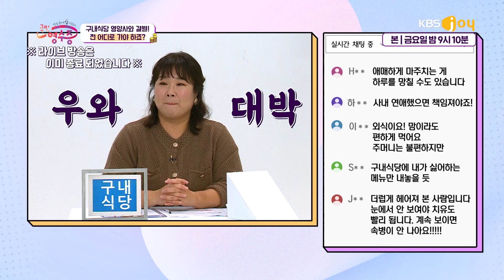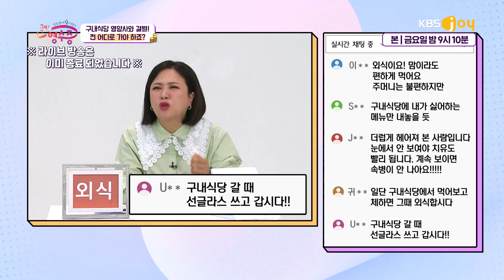갑자기 분위기 연애의 참견💔 구내식당 영양사가 전여친인데.. 전 어디로 가야 하죠?ㅜㅜ | 영수증 시즌2 [국민 영수증] | KBS Joy 211119 방송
구내식당 갈 때마다 영양사 전여친을 마주치고,
매번 외식을 하자니 돈이 너무 많이 들어요..
전 어디로 가야 하죠?ㅠㅠ

영수증 안에 답이 있다! 영수증 시즌2
★금요일 밤 9시 10분 KBS Joy 방송★